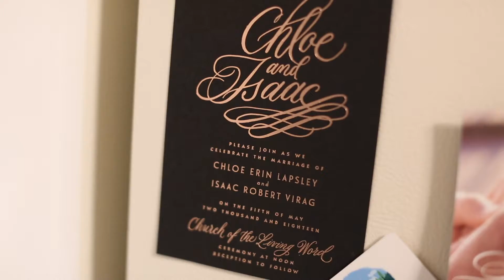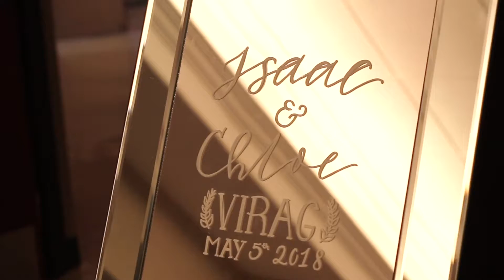Chloe & Isaac Trailer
Ruelle- I Get to Love You